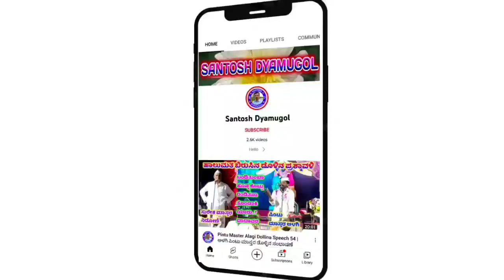ಆಳಗಿ ಪಿಂಟು ಮಾಸ್ತರ | Aalagi Pintu Master Dollina Pada 155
Aalagi Pintu Master Pada | ಆಳಗಿ ಪಿಂಟು ಮಾಸ್ತರ ಡೊಳ್ಳಿನ ಪದ

               ಡೊಳ್ಳಿನ ಪದಗಳು

"ಬುರ್ಲಟ್ಟಿ"ಗ್ರಾಮದಲ್ಲಿ ನಡೆದ ಡೊಳ್ಳಿನ ಪದ  ಕಾರ್ಯಕ್ರಮ

ಪಿಂಟೂ ಮಾಸ್ತರ  ಡೊಳ್ಳಿನ ಪದಗಳು                  (Mo:-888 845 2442)

      "ಕೇಳೋ ನನ್ನ ಮನದ ಮಾತ ನೀನೆ ನನ್ನ ಮಾತ ಪಿತ"